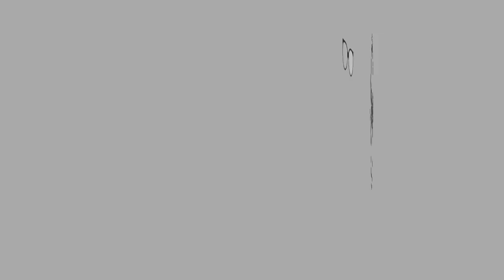[ENG SUB] Indomie Mie Goreng ACEH the best Indomie? | Mukbang Eating Sounds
Let’s Connect

Indomie Aceh memang sedap gaiss! Boleh masuk dalam list fav lepas ni. Mee die pon lagi tebal dari Indomie biasa.

This Indomie is delicious! Can put this noodle in my fav list. The noodle is thicker than other Indomie noodles.

EQUIPMENT:
Camera:

XOXO